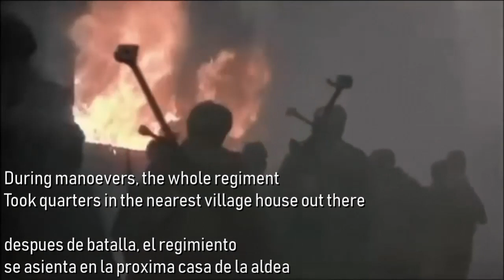Deutsche Märsch - Die Alte Kameraden - Viejos Camaradas / Old Comrades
The march was written around 1889 in Ulm, Germany, by military music composer Carl Teike.

Subtitles in English / Spanish
For suggestions, please leave a comment on the comment box.